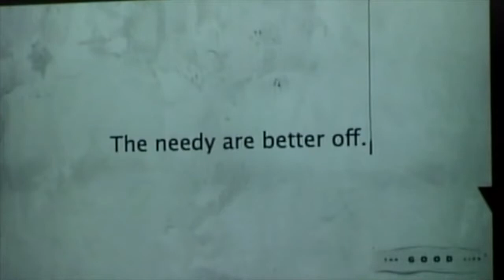The Good Life | Week 1